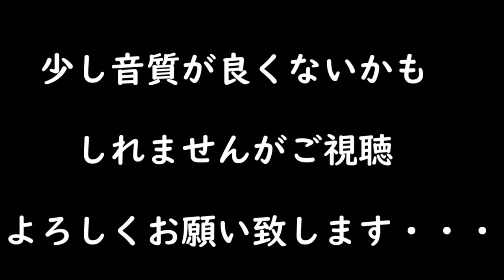信長の野望 創造 戦国立志伝 仁科盛信 織田信長に屈せず武田勝頼を守り抜け ＃６５「小谷の戦い」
信長の野望 創造 戦国立志伝　仁科盛信での実況プレイ動画です。
武田家滅亡となるはずの1582年から、織田信長の首を取り天下統一できるのか！　というプレイです。

縛り要素：
織田、徳川とは基本同盟禁止！！
仁科盛信による家臣プレイ
そして、戦国伝発生無し！！
つまり信長は本能寺で死なずのドMプレイ(笑)

シナリオ：1582年　夢幻の如く
難易度：超級

信長の野望　創造　戦国立志伝

使用機材